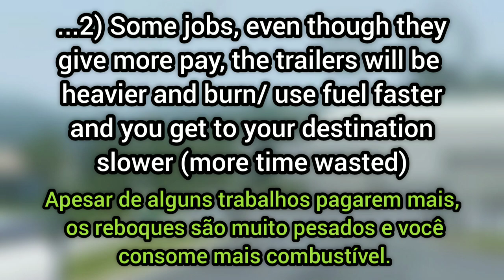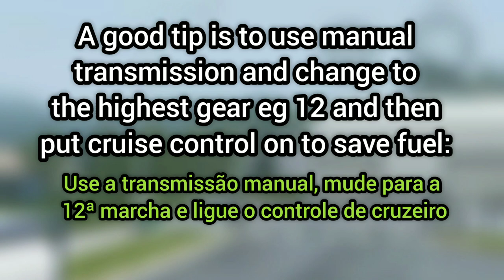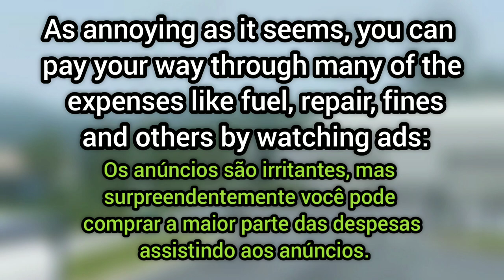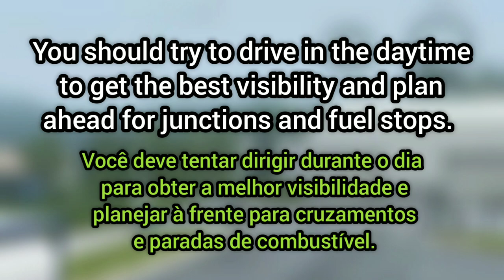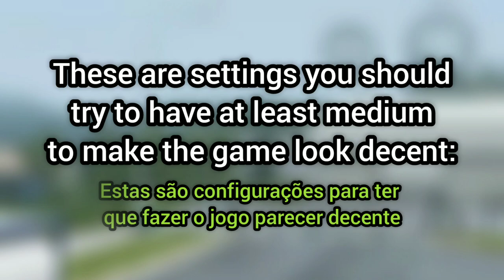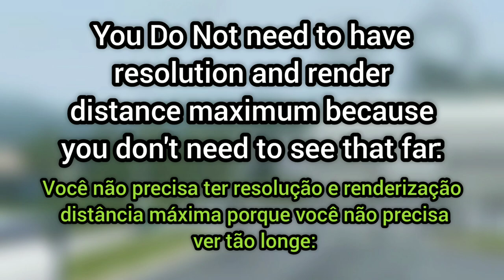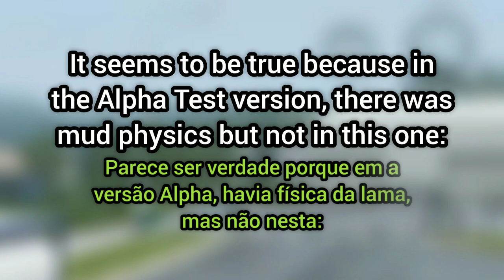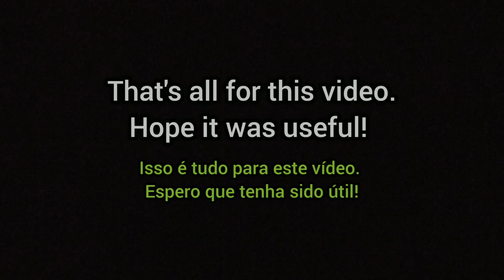Truckers of Europe 3 - How To Get Money Faster, Reduce Lag, Increase Performance + Game Talk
We take a look at the ways to make more money, how to be more efficient, how to reduce lag, how to improve the performance, how the game was just made to just 170MB and more.

This is a highly requested video based on comments from you guys. Considering the advancement and challenges in the game, this was expected.

Parts of this video:
00:00 How To Make Money Faster
06:10 How To Reduce Lag
07:10 How To Get Better Graphics
10:08 How The Game managed to get only 170MB